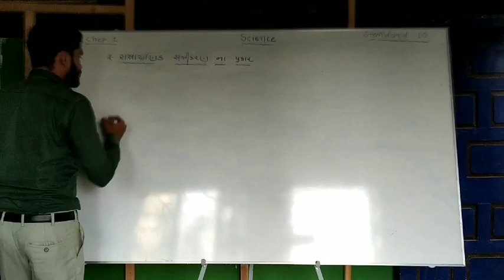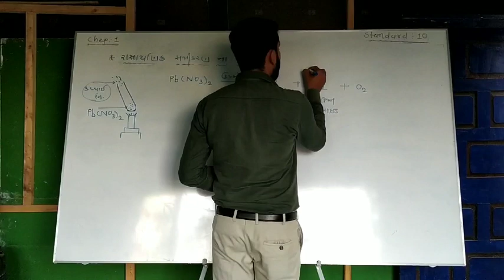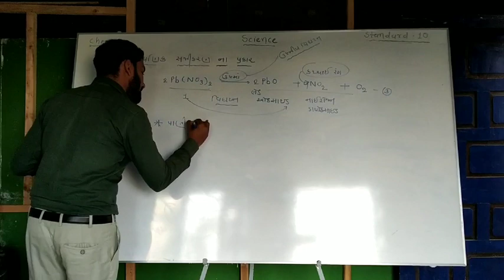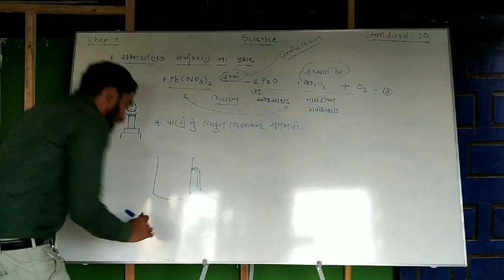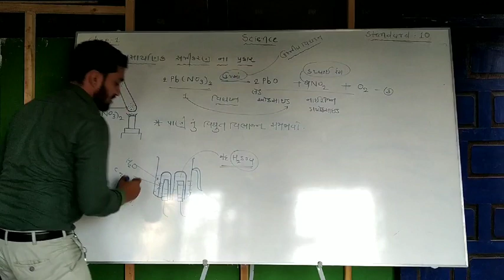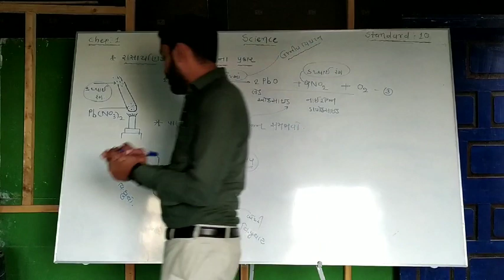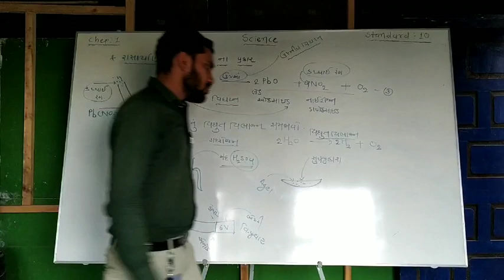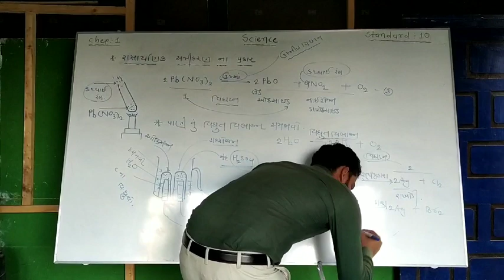Perfect science (Bhakti international school)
૧. રાસાયણિક પ્રક્રિયા અને સમીકરણો. Topic.૯. વિઘટન